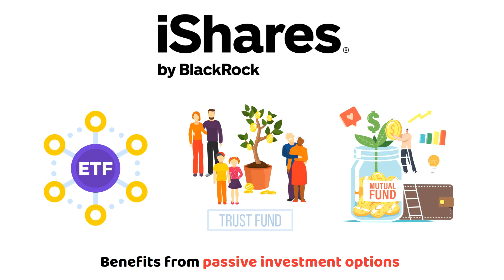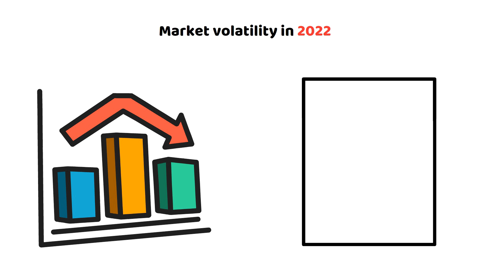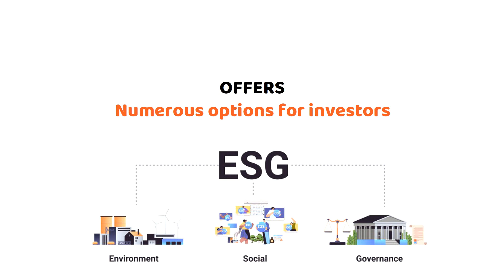📈BlackRock Stock Analysis 2022📈‼️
BlackRock has been a stellar artist for decades and I believe he is in an excellent position to keep this growth alive.

🔴📢[Books recommended by the channel]

🔴 Cryptocurrency Investing for Beginners:

🔴 Investing in ETFs For Beginner's: